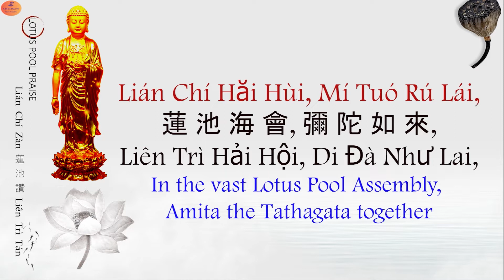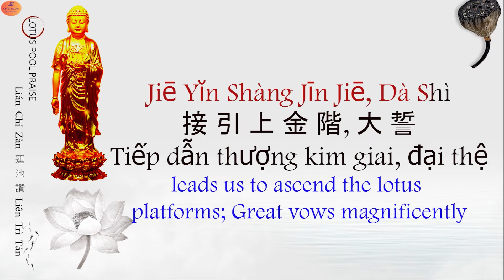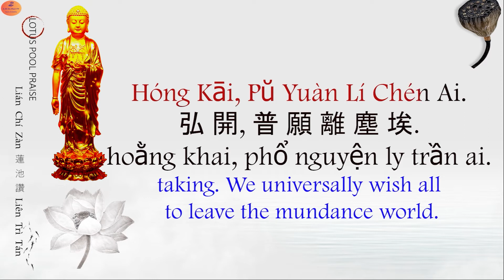[Karaoke] Lotus Pool Praise- Lián Chí Zàn-蓮 池 讚-LIÊN TRÌ TÁN (Chinese-English-Vietnamese Version)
[Việt Sub] Cộng tu PHẬT THUYẾT KINH A DI ĐÀ.《佛說阿彌陀經》- (Shorter Sukhāvatīvyūha Sūtra) -Amitabha Sutra: (Kinh  A Di Đà bản nhanh -Fast chant Amitabha Sutra version)